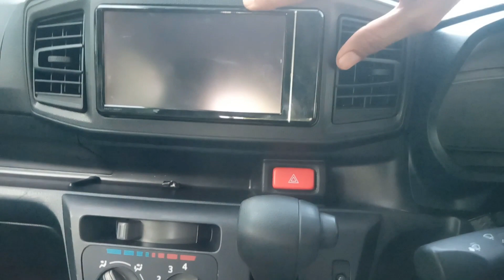MG3 In Killer Daihatsu Mira ES New 660cc Car Price In Pakistan 2023 - Exterior and Interior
Here is the video of new daihatsu mirs es. This is new 660cc small hatchback car launch in pakistan. In this video we talked about its exterior, interior and price in pakistan and its full review in pakistan. This car is called mg3 car killer. NOW MG3 car will trouble. Pakwheels and zain ul abideen also reviewed about this car in pakistan.